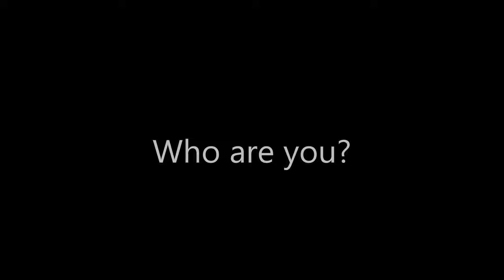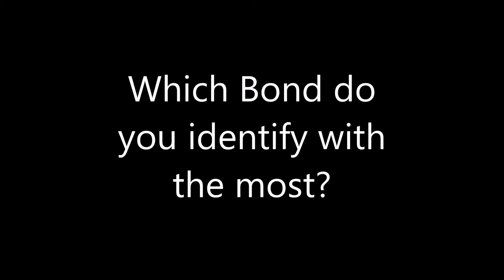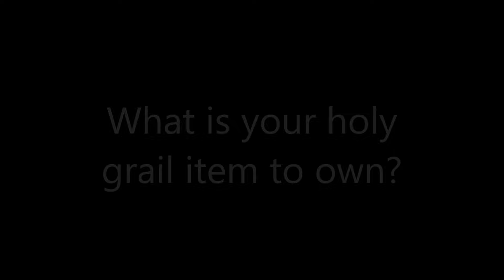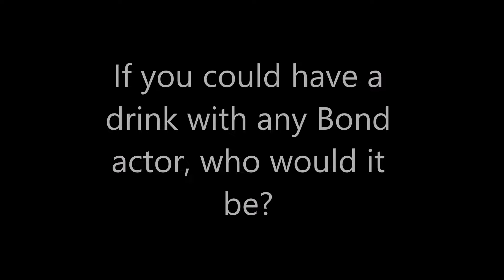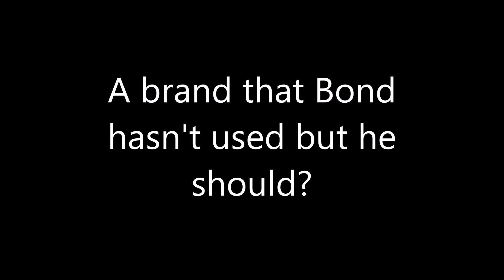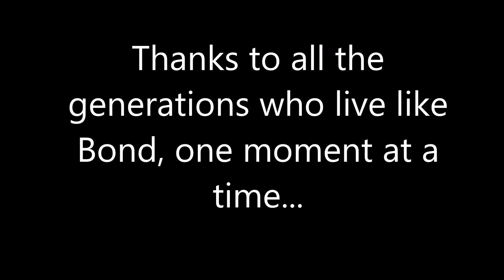Generations of Bond Experiences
We chat with different generations of fans that live the Bond lifestyle and find out what types of Bond experiences make them who they are. do you recognize yourself in any of these generations?

Over the past thirteen years, David Zaritsky has been featured and sourced for articles in the following media Time Magazine, The Boston Globe, The Courier Times, USA Today, Star Magazine, MM&M, The Exchange, The Guardian, The New York Times, Bond on Bond, American Media Inc., AP Wire and online social media outlets. David has been a speaker at Johns Hopkin, Hofstra University, and Columbia as a Bond Experience expert. His collection is one of the largest in the USA and represents one of the most complete as it pertains to lifestyle collectibles. Invited to cover Tom Ford, Omega, Heineken, and Coke partnership events, David has represented a social media experiences for many years. In addition David has provided props and decor for Johns Hopkin Casino Royale and Quantum of Solace Premieres as well as the Devereaux Foundation 007 Fundraiser.